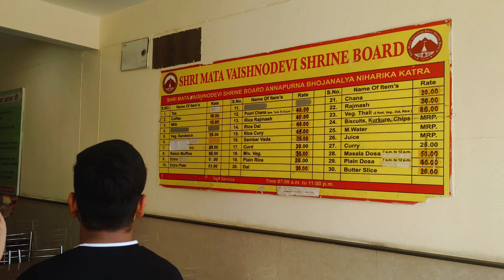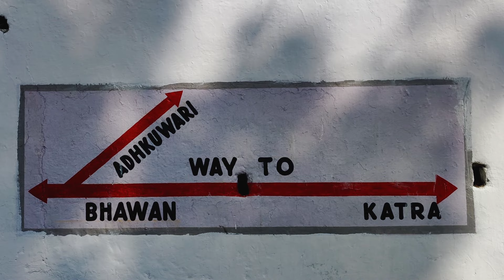Naya Raste se 4'hour mein Darshan || Vaishno Devi 2023 Part-2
KATRA TO Ardhkuwari | Naya Raste se 4'hour mein Darshan | Vaishno Devi Part-2